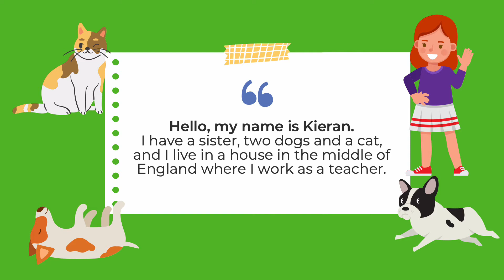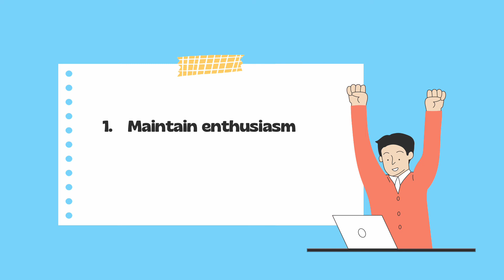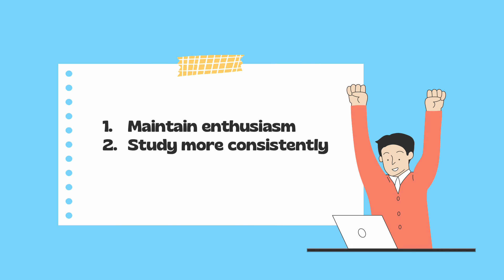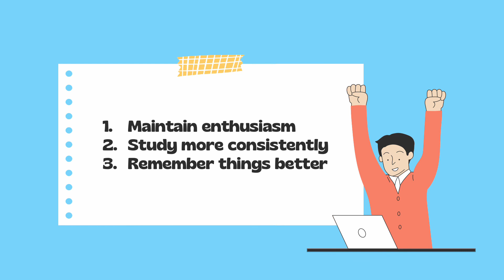3 Minute French - What is it?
3 Minute French is a series of courses I wrote to help you to learn to speak French. I developed a very simple but highly effective method that breaks down the language into its core components, and then I teach you how to build them back together again.

If you want to sign up to my first 3 Minute French course, you can find it